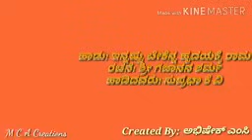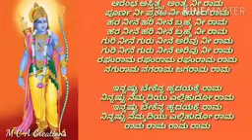Innastu bekanna hrudayakke rama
rama